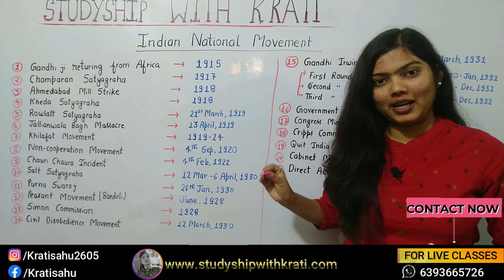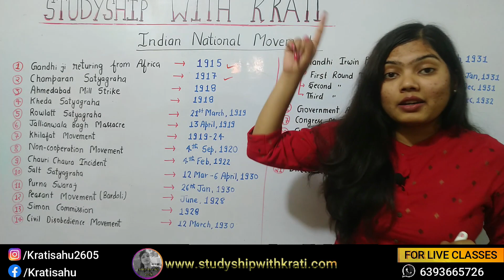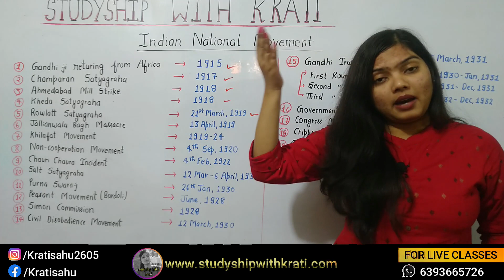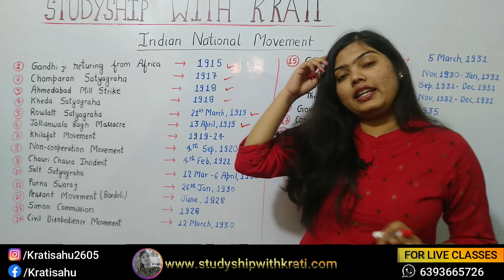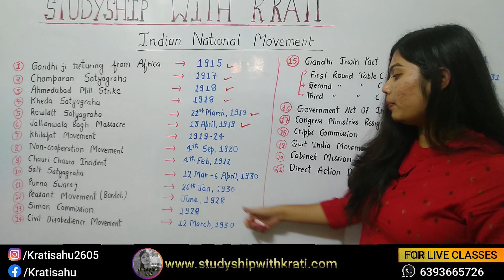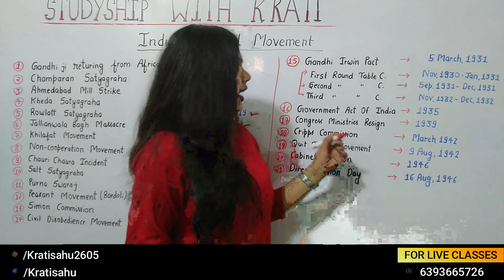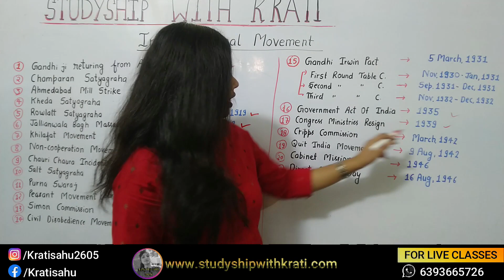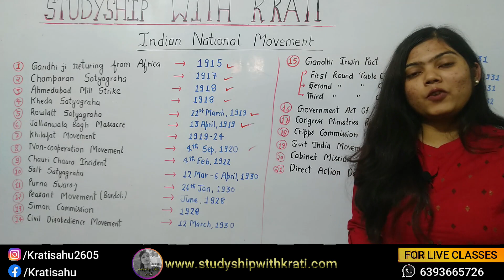Indian Nationalist Movement Important Dates | CLASS 12TH HISTORY NCERT | STUDYSHIP WITH KRATI 2